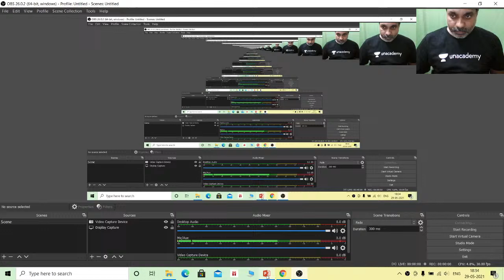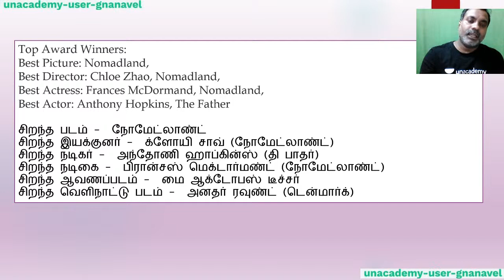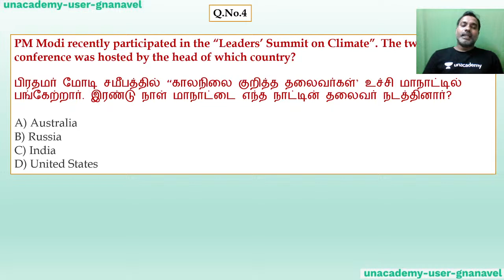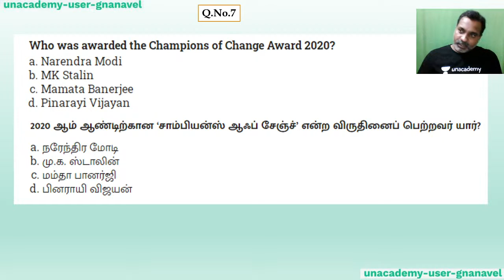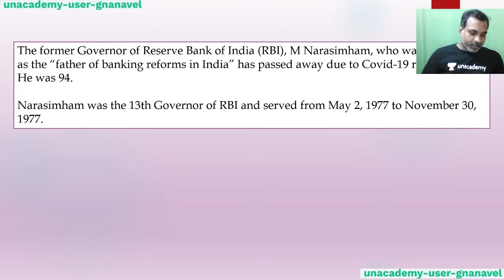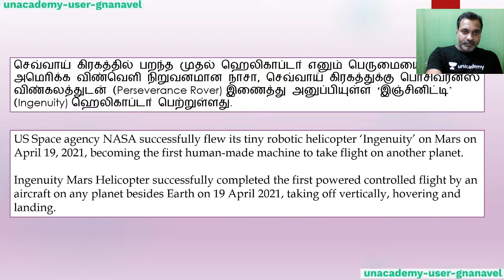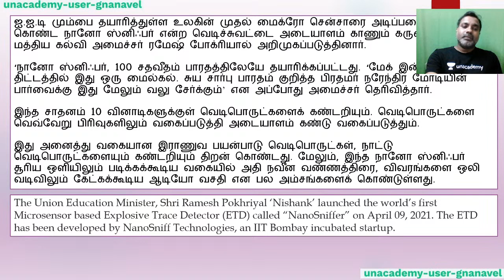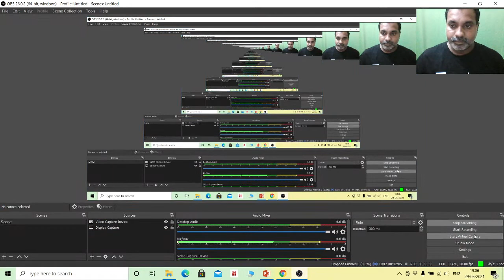MCQ on April 2021, Current Affairs | Gnanavel N Ungal Unacademy TNPSC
In this session, Gnanavel N will discuss MCQ on April 2021 for the TNPSC Group 1 Preliminary Exam. Learners at any stage of preparation will get benefitted from the class. The class will be taken in Tamil and notes will be provided in English

ILLAKU: DAILY T20 FREE TEST

VIDHAI: GROUP-I 2022 COMPREHENSIVE PRELIMS cum MAINS BATCH COURSE (Starts on May 12)

ILLAKU: Complete Course on Group-II/IIA Prelims 2021 (Starts: May 12)